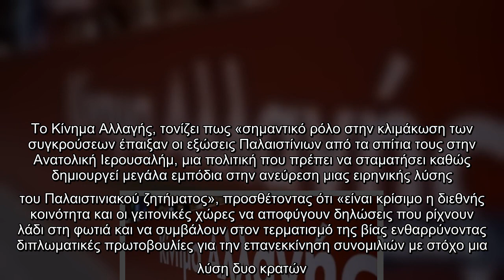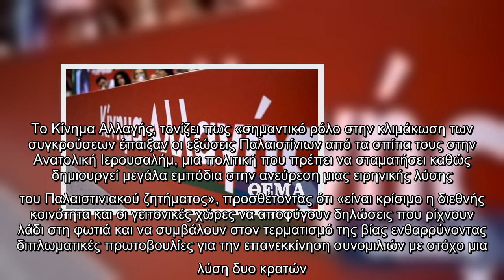ΚΙΝΑΛ: Η διεθνής κοινότητα να προωθήσει τη λύση των δύο κρατών σε Ισραήλ και Παλαιστίνη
Ανακοίνωση εξέδωσε το Κίνημα Αλλαγής, σχολιάζοντας τα όσα γίνονται στη Μέση Ανατολή τις τελευταίες ημέρες. Όπως σημειώνει, «η κλιμακούμενη βία στην Ιερουσαλήμ και τη Γάζα είναι ιδιαίτερα ανησυχητική και απειλεί τη σταθερότητα και την ειρήνη στην ευρύτερη περιοχή. Πρέπει άμεσα να καταβληθεί κάθε δυνατή προσπάθεια ώστε να σταματήσουν οι πυραυλικές επιθέσεις και οι αεροπορικοί βομβαρδισμοί που ήδη έχουν προκαλέσει σημαντικό αριθμό θυμάτων. Η περαιτέρω αύξηση της έντασης θα έχει ολέθριες συνέπειες για τους πολίτες του Ισραήλ και της Παλαιστίνης».  Το Κίνημα Αλλαγής, τονίζει πως «σημαντικό ρόλο στην κλιμάκωση των συγκρούσεων έπαιξαν οι εξώσεις Παλαιστίνιων από τα σπίτια τους στην Ανατολική Ιερουσαλήμ, μια πολιτική που πρέπει να σταματήσει καθώς δημιουργεί μεγάλα εμπόδια στην ανεύρεση μιας ειρηνικής λύσης του Παλαιστινιακού ζητήματος», προσθέτοντας ότι «είναι κρίσιμο η διεθνής κοινότητα και οι γειτονικές χώρες να αποφύγουν δηλώσεις που ρίχνουν λάδι στη φωτιά και να συμβάλουν στον τερματισμό  ...